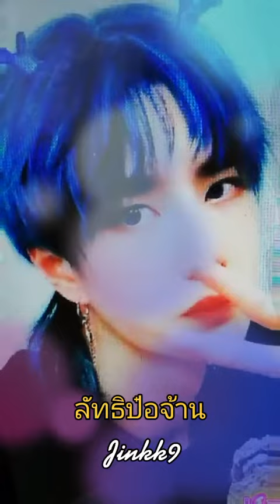ลัทธิป๋อจ้าน jinkk9 jinaraya jinjungtiktokshop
jinkk9 ❤️💙💜นานแค่ไหน...ก็ยังรักกก💙❤️💝